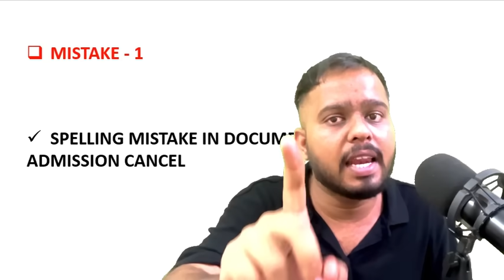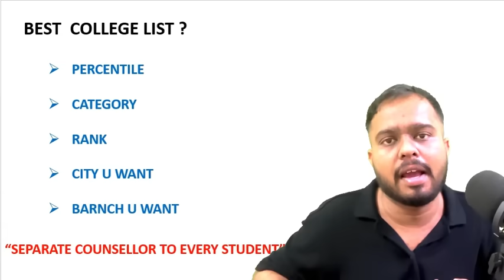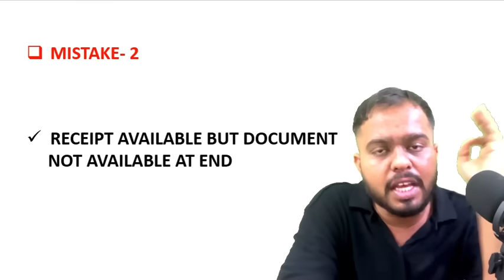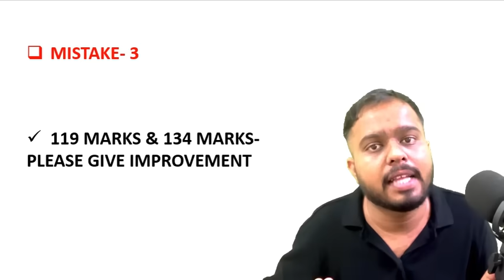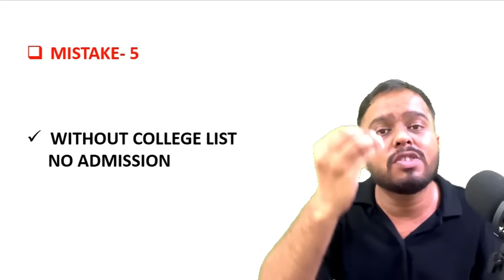MHT CET 2024 | NOTICE FROM CET CELL😱😱 | WARNING ‼️| ADMISSION CANCEL | मोठी बातमी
🔥Download Newturn app for Counselling-

🔥हर बच्चा जाएगा बेस्ट कॉलेज!!

🛑Mhtcet PCM Whatsapp group link-

Love & Respect❤️
Newturn Educators